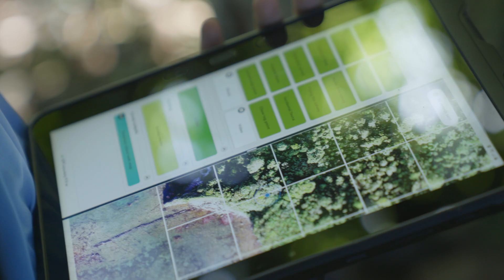Restoring Stephens Island: Mandubarra efforts in the northern Great Barrier Reef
Explore the restoration efforts in Mandubarra Land and Sea Country, spanning from Mourilyan Harbour to Maria Creek at Kurrimine Beach, and the Barnard Islands group, as well as coastal and outer reefs.

Mandubarra Aboriginal Land and Sea Incorporated is a not-for-profit in North Queensland since 2009, and collaborates with the Queensland and Australian governments to protect this region.

Discover how Mandubarra is engaged in the Restoration of Reef Islands Project through the Reef Joint Field Management Program. This project, running from 2020 to 2027, aims to enhance island habitats in the Great Barrier Reef World Heritage Area. Funded by the Australian Government's Reef Trust, the project focuses on assessing and bolstering the resilience of island ecosystems against various threats.

Located 5-10km offshore and about 90km south of Cairns, this island supports a significant portion of Australia’s bridled tern population and potentially threatened vine forests. Surveys identified weed impacts and mapped crucial habitats, especially nesting areas for the terns.

These efforts are crucial for planning future conservation actions and ensuring the sustainable management of Mandubarra’s Sea Country.

Watch to learn about the initial steps towards a resilient and thriving ecosystem for Stephens Island and its surrounding areas.

To learn more about the Reef Joint Field Management Program,